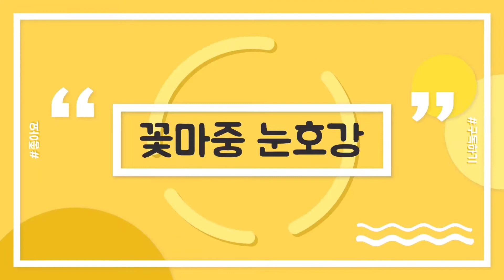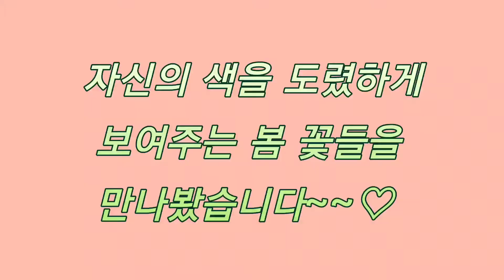화려한 봄꽃 마중~~🌸🌷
윤판나물 금낭화, 종지나물, 죽단화